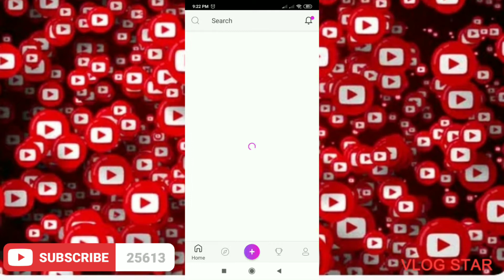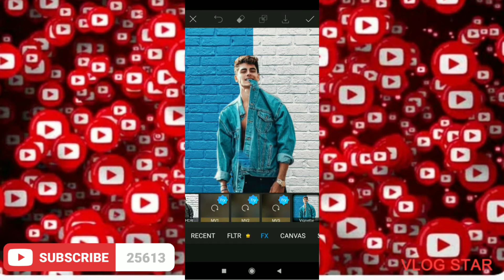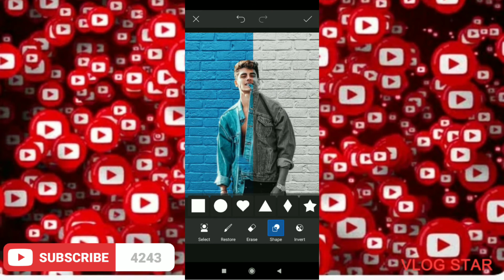PicsArt New Creative Photo Editing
Photo_editing
☞Picsart •photo Editing.